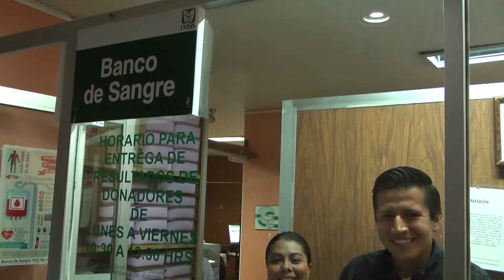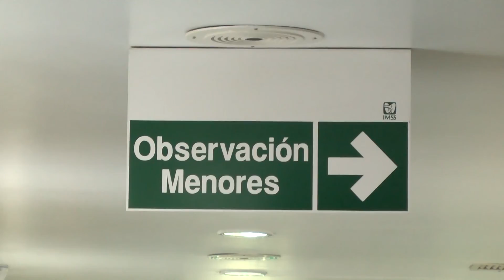Familia zacatecana donó órganos al IMSS beneficiando a cuatro personas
El equipo de médicos que conforma el área de logística de procuración y trasplante de órganos del Instituto Mexicano del Seguro Social (IMSS), dieron cuenta de la decisión de una familia zacatecana de donar las corneas y los riñones de una persona de 60 años de edad que lamentablemente perdió la vida por muerte cerebral, decisión que benefició a cuatro personas.

Por otra parte, el Director del Hospital General número uno del IMSS Juan Carlos Ramos Escalante, explicó la importancia de la donación, además del procedimiento para transportar dichos órganos hacia otro lugar sin que estos sufran algún daño